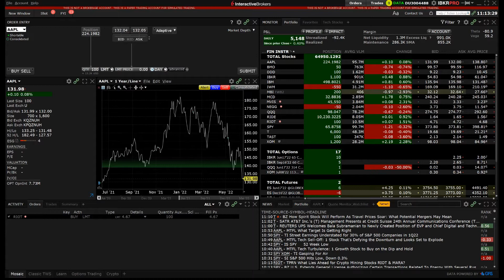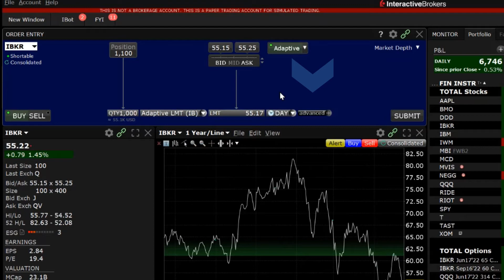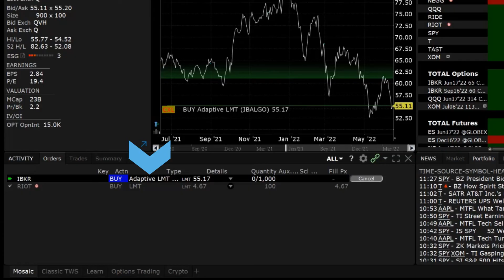Adaptive Algo - IBKR Adaptive Algorithm Order Type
The IBKR Adaptive Algorithm Order type is available for US Stocks, Options, and Futures as well as some foreign Products. The Adaptive Algo combines IB’s Smart routing capabilities with user-defined priority settings in an effort to achieve a fast fill at the best all in price. It is accessible through Mosaic, Classic TWS, and Mobile.

00:00 Introduction
00:37 TWS Mosaic Order Entry
01:18 Choosing normal or patient settings
02:05 Order confirmation window
02:25 Transmit the order, see adaptive in order type column